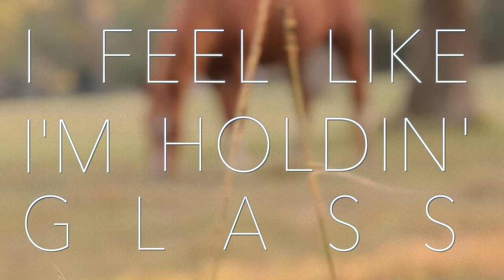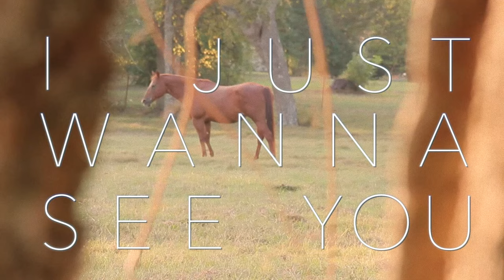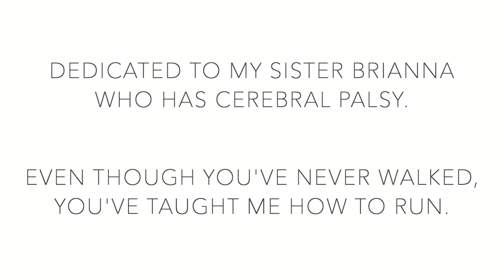Phillip LaRue - When I See You (Lyric Video)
Phillip LaRue - "When I See You" from the album You